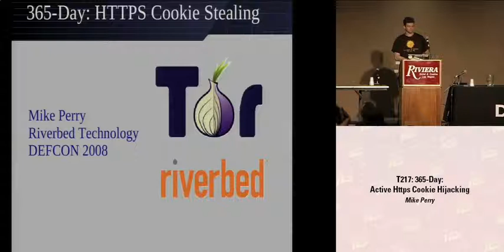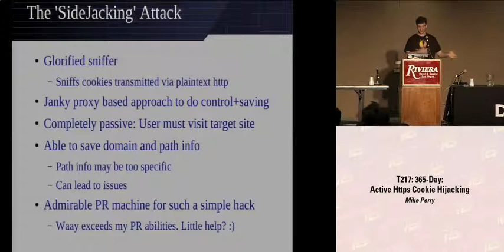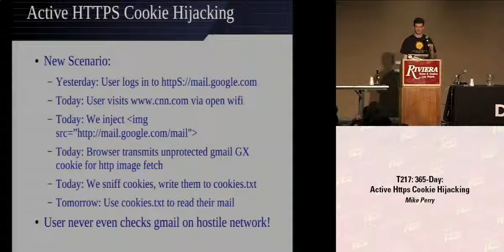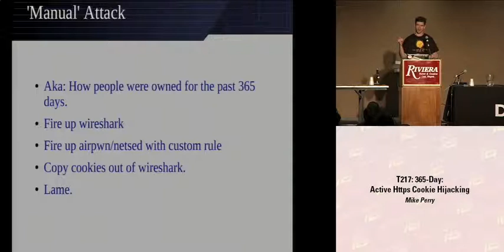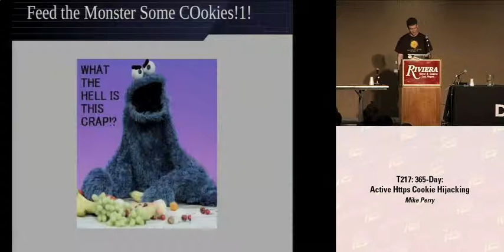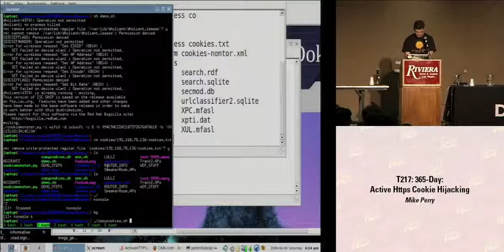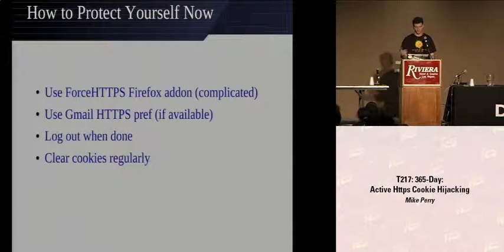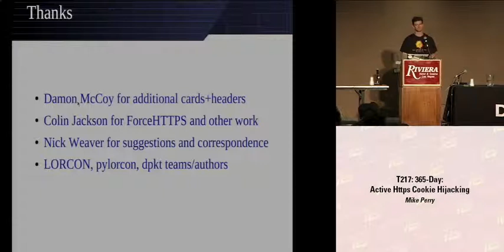DEF CON 16 - Mike Perry: 365-Day: Active https cookie hijacking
Last year during my Tor presentations at Black Hat and Defcon, and in a follow up post on BugTraq, I announced that many SSL secured websites are vulnerable to cookie hijacking by way of content element injection. Unfortunately, my announcement was overshadowed by Robert Graham's passive cookie stealing attacks (aka 'SideJacking').

The difference between our attacks is this: instead of sniffing passively for cookies, it is possible to actively cull them from targets on your local network by injecting images/iframes for desired sites into unrelated webpages. Moreover, since many sites do not set the 'secure' bit for their SSL cookies, it is even possible to grab cookies used in https sessions and use them to impersonate users. This will be demonstrated.

At the time of this writing, vulnerable SSL sites include Gmail, Facebook, Amazon, and many others. Since wide-spread awareness of the threat seems to be the only way to convince these vendors that they need to secure their cookies, fully automated exploit code will be provided two weeks after the demonstration (however, it is also possible to steal insecure https cookies with just airpwn and wireshark).

Mike Perry is a forward and reverse engineer employed by Riverbed Technology. He also moonlights as a volunteer for the Tor Project, and considers security a hobby. He is somewhat annoyed that the https cookie issues he discussed are still not fixed on most major websites, a full year later.